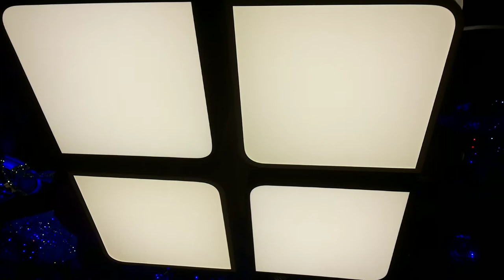Собираем и подключаем светодиодную люстру светильник!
беллый+черный 65х65х10см LED190W 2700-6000К 350-6500lm Ra95 AC220V пульт
как собрать как подключить люстру светильник сборка и обзор красивого потолочного led светильника и все режимы работы

музыкальное сопровождение: